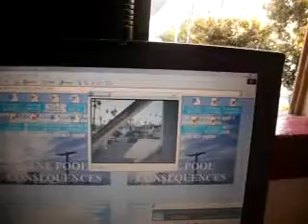LAURAINE EX BAE G3 3 22 11 CONSEQUENCES LAURAINE'S CHILDREN MUST DEAL WITH 35 MB